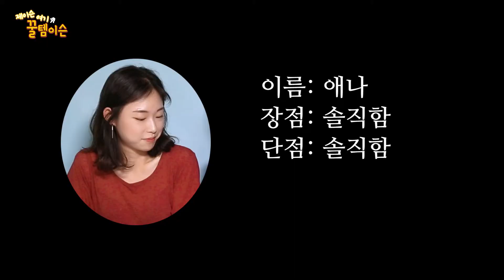[1300K] 봉부각 진촤 맛있어! 화사삭 김부각 리뷰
제이슨 여기 꿀템이슨 EP01 울트라마트 봉부각